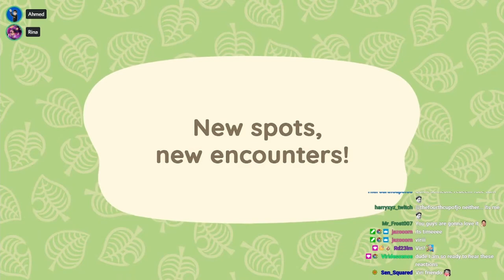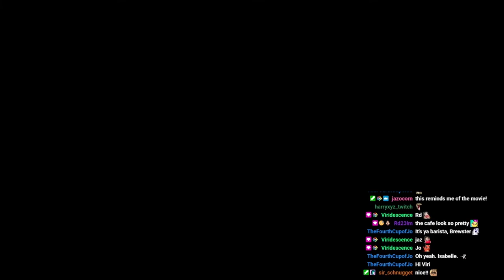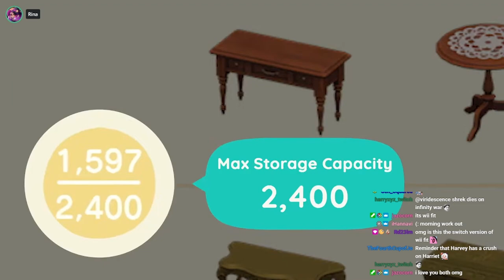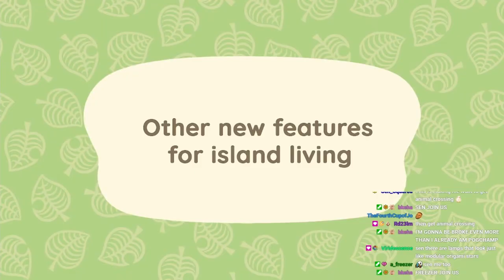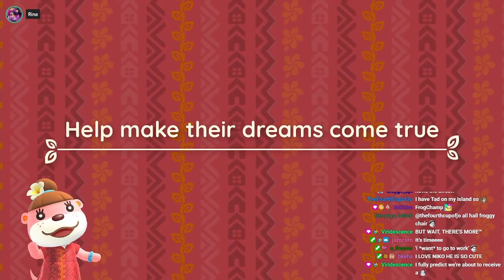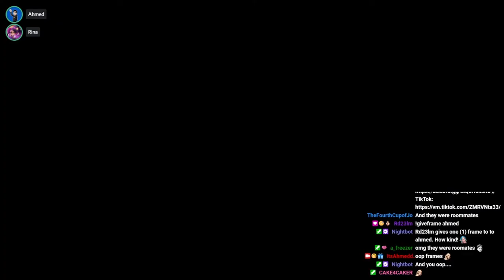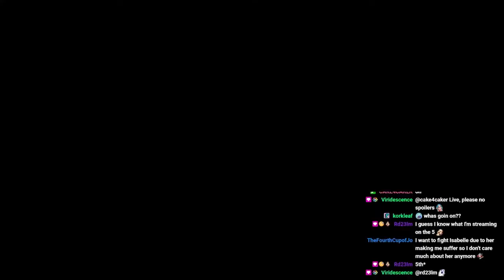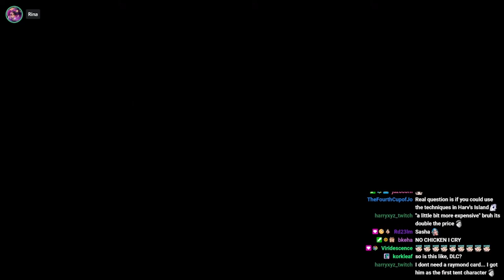Screaming and Crying! Animal Crossing Direct Reactions w/ Rina!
The Animal Crossing news we have been waiting for! Enjoy reactions from myself and friend Rina. Volume warning just in case LOL

If you like what you see, and want to keep up to date on all the latest videos, please do me a huge favour and hit that subscribe and like button. I would really appreciate it!

Also, follow me in other places as well!

Thank you so much and I will see you all later!